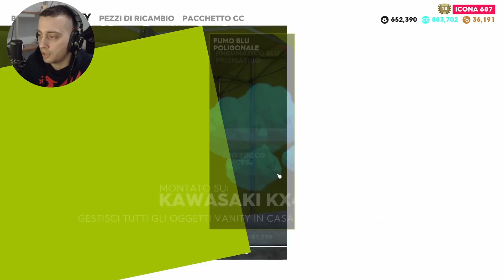LA MIA NUOVA AUTO DI LUSSO W/FACECAM |THE CREW 2 ITA